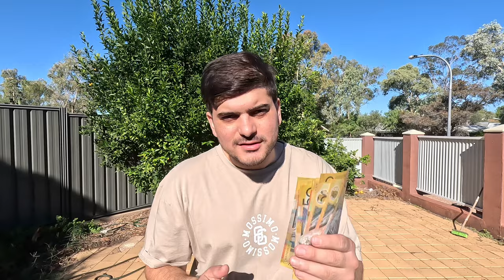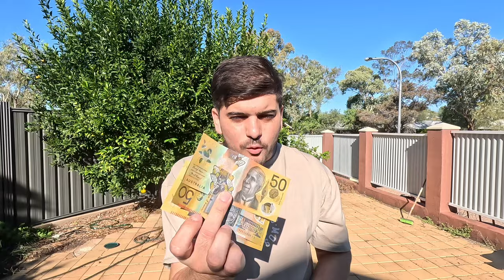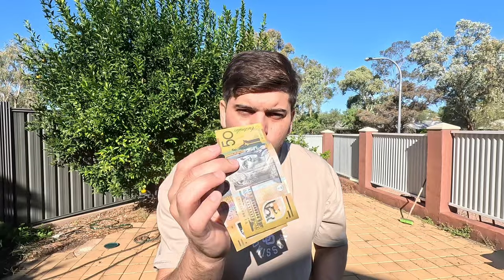Monthly Earning in Australia 8000$ ?